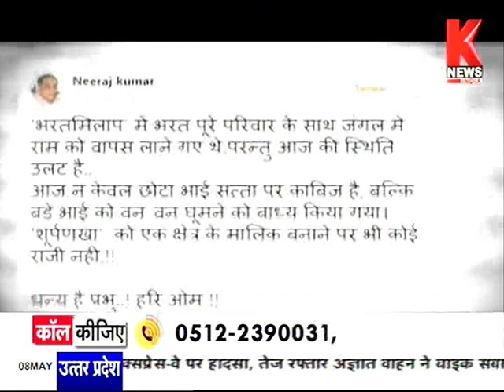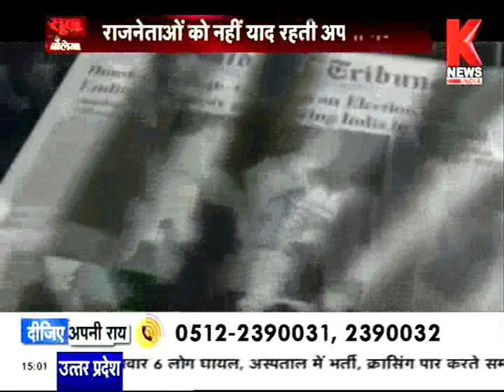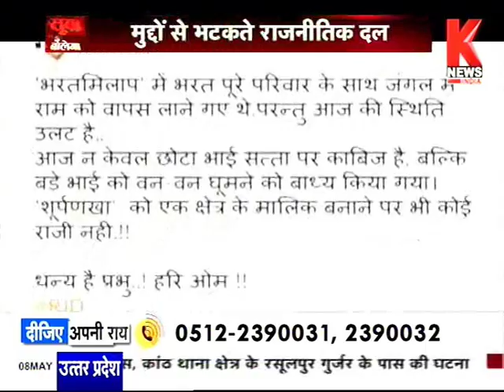राजनीति के बिगड़े बोल | सूबा बोलेगा | K News